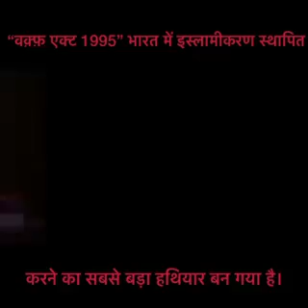MP Harnath sing Yaday speech in Parliament of india on WAQF act 1995 BED EFFECT on hindu.